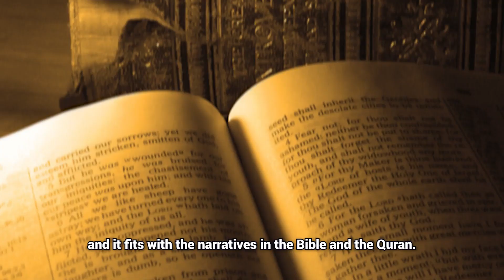Shanks Step Mother & Mistake on Galing Figarland vs Whitebeard | One Piece Theory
In One Piece Chapter1087, we might learn more about Garling Figarland and Shanks family at Mary Geoise. Perhaps we might also learn about Shanks step mother and his sister. Why Rocks D. Xebec, Gol D. Roger, and Monkey D. Garp went to God Valley. One Piece chapter hinted something about it in 1086, but I tried to cover my opinion in this theory video.